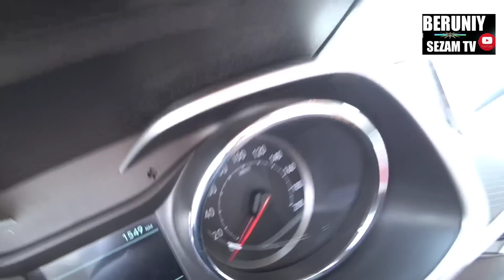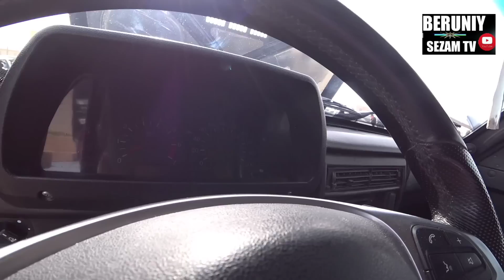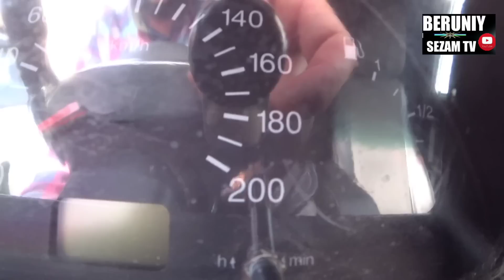БЕРУНИЙ МОШИНА БОЗОРИ 3-КИСМ 15.04.2023